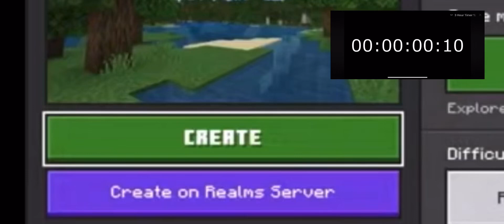Totally not a FAKE speedrun